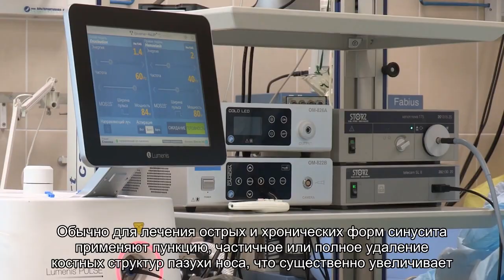В Петербурге продемонстрировали новый метод лечения синуситов и гайморитов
Хирурги Клинической больницы № 122 провели показательную операцию баллонной синусопластики. Она менее травматична и более безопасна, чемnbsp; проколы и другие хирургические способы лечения острых и хронических синуситов.